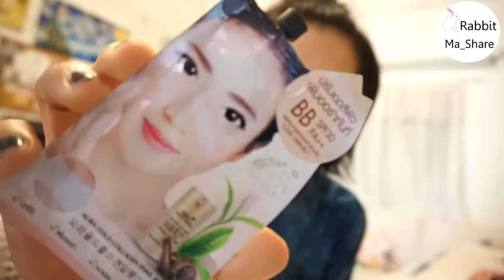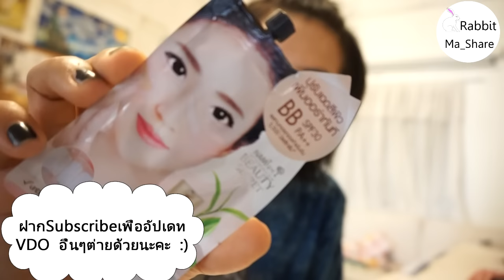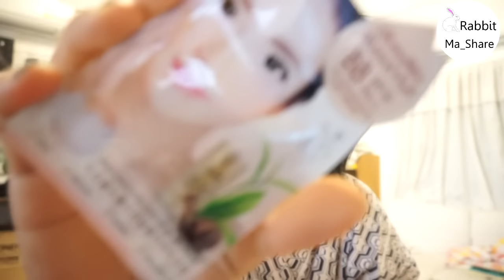ถูกและดีในเซเว่น l BB CREAM NAMI aura gold snail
ถูกและดีใน7-11BB CREAM NAMI aura gold snail